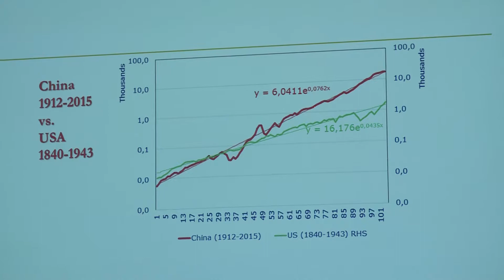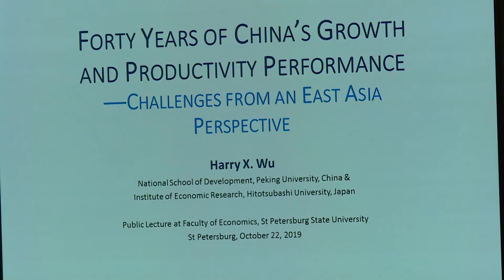Новости СПбГУ: Лекция Гарри Ву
Об уникальности баз данных экономического роста и производительности промышленности Китая студентам СПбГУ на лекции рассказал профессор экономики Гарри Сяоин Ву

Автор - Анастасия Матрос